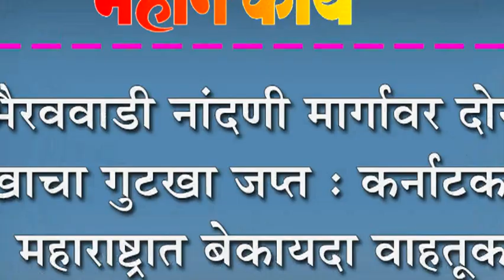भैरववाडी नांदणी मार्गावर दोन लाखाचा गुटखा जप्त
भैरववाडी नांदणी मार्गावर दोन लाखाचा गुटखा जप्त : कर्नाटकातून महाराष्ट्रात बेकायदा वाहतूक